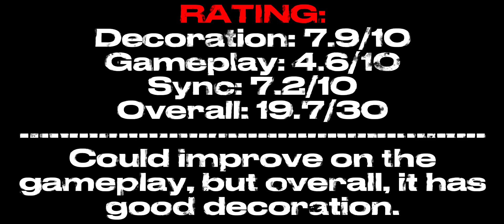"Hyperspin" by @01clarkgd (Easy Demon) | Geometry Dash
Add description (type @ to mention a channel)